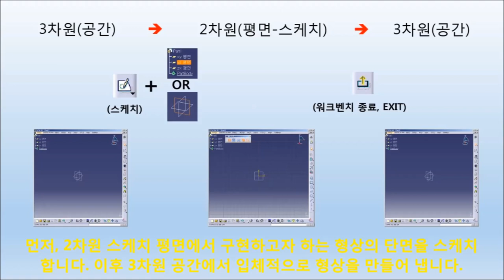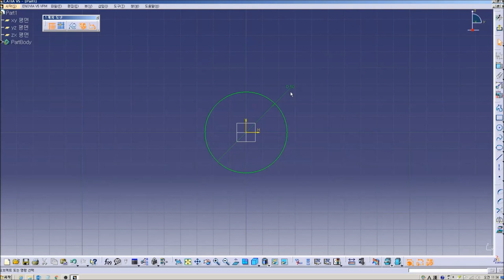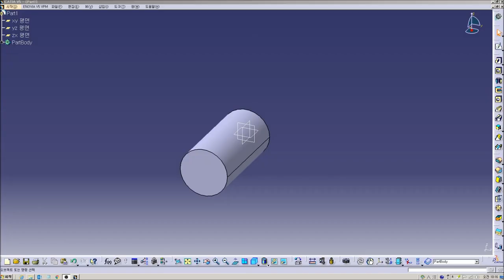[catia v5] 04 Basic modeling cylinder mouse 01